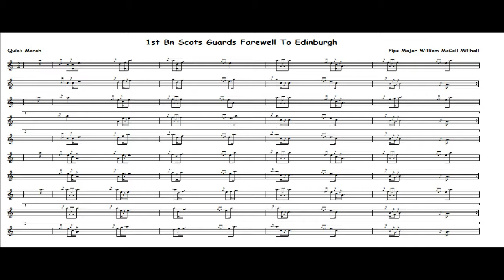1st Bn Scots Guards Farewell To Edinburgh... 2/4 Quick March